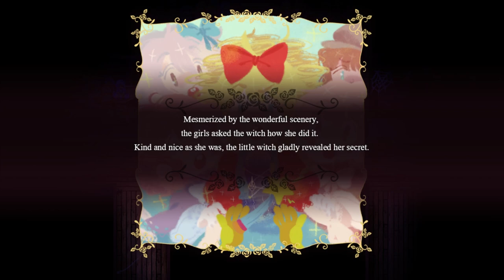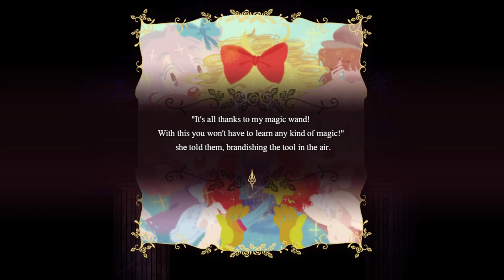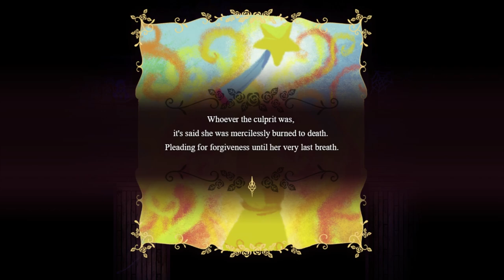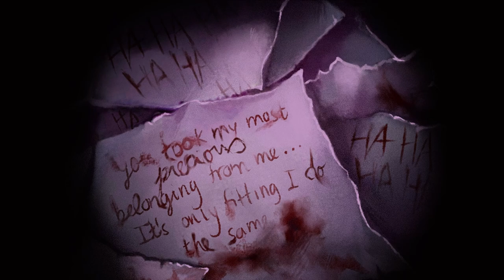Pocket Mirror - GoldenerTraum Ep 7 [Full Commentary]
After making Fleta angry she locks us away.